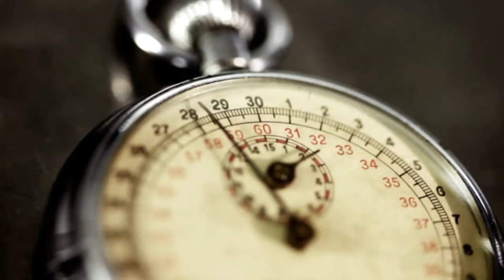5 minute theology - Revelation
A new series, where Simon seeks to explain a big idea from Christianity in 5 minutes or less. This time, one of the most fundamental ideas: revelation.